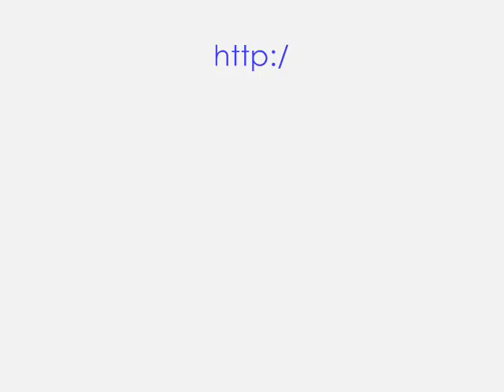Il Punto A Spirale Piatta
La spirale piatta eseguita con gli Swarovski.  Buon divertimento!

Antonietta.
Categoria:aricato da LovePotionDesign in data 02/dic/2011
Mi piacciono molto i braccialetti con i charms ed ho deciso di crearne uno con piccoli oggetti vintage e di recupero. In questo caso si tratta di oggetti rintracciati nella scatola del cucito. Cosa ne dite di braccialetti a tema? Ad una ragazza romantica, per esempio, si potrebbe regalare un braccialetto con piccoli lucchetti, chiavi e qualche cuore. Spazio alla fantasia. Buon divertimento!

Antonietta.